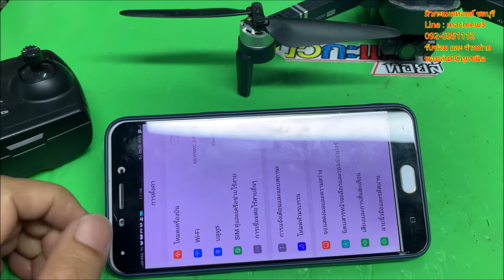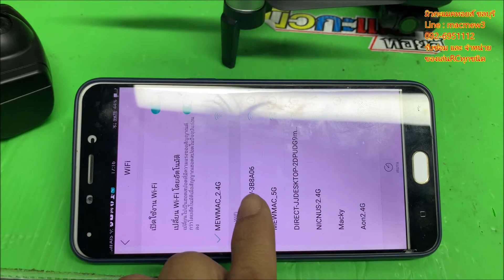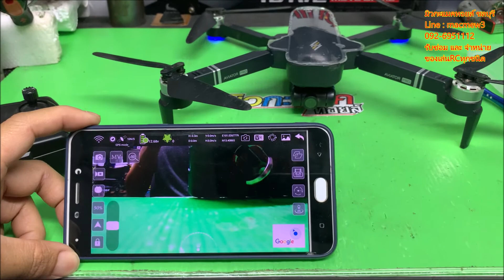งานเช็คระบบกล้อง 8811 โปร ( บินชนมา )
ซ่อมโดรน และของเล่นออนไลน์